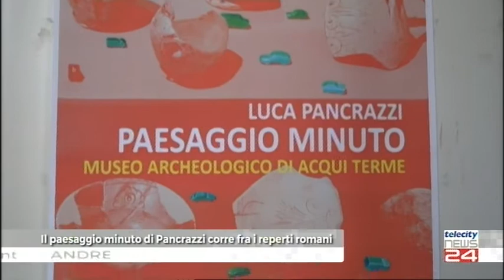061021 Il paesaggio minuto di Pancrazzi corre tra i reperti romani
061021 Il paesaggio minuto di Pancrazzi corre tra i reperti romani